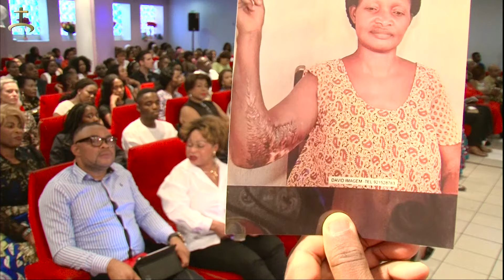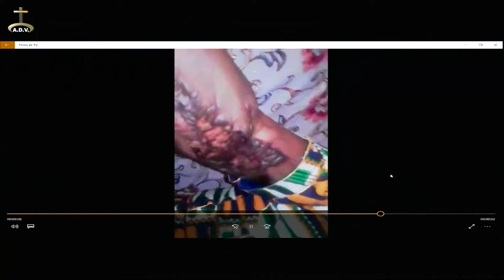ADV- Brûlure au 3e degré et son bras été bloqué ( Témoignage par Téléphone depuis LUANDA ANGOLA )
Jésus-Christ est notre Seigneur et Sauveur.
Siège: 43 rue Gheude, 1070 Anderlecht - Belgique